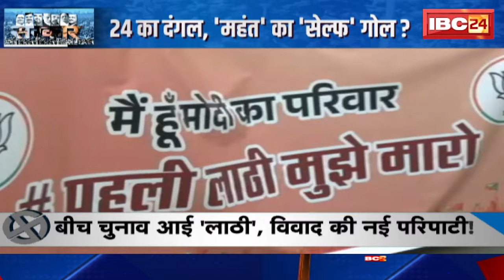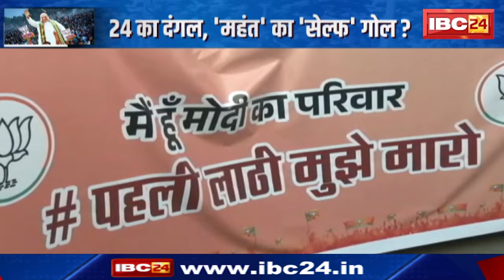लाठी वाला बयान, Chhattisgarh में मचा घमासान | Charan Das Mahant का बयान, BJP ने छेड़ा अभियान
IBC24, CG Political News, लाठी वाला बयान, Chhattisgarh में मचा घमासान, Charan Das Mahant का बयान, BJP ने छेड़ा अभियान